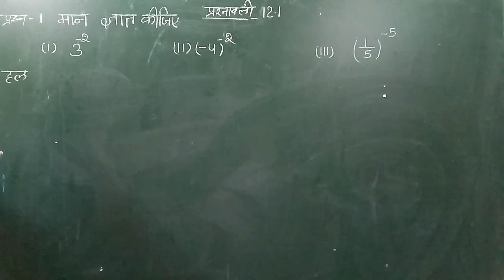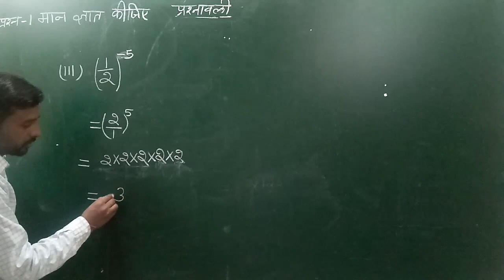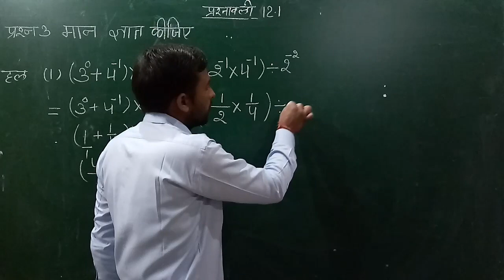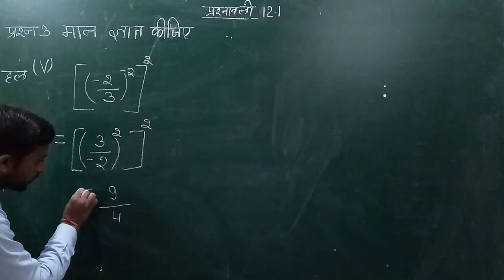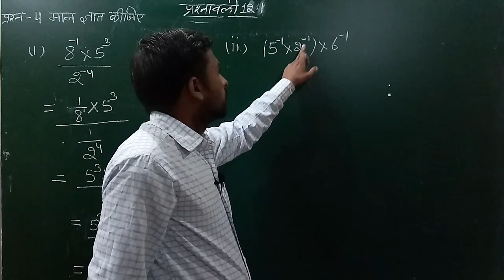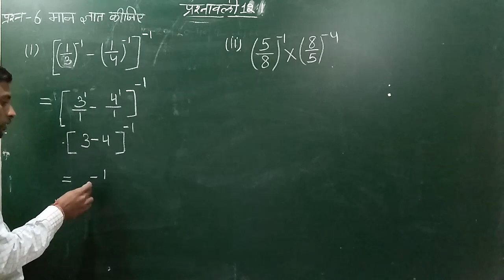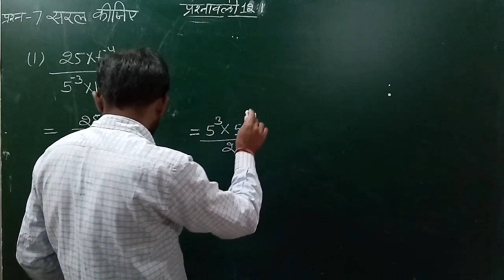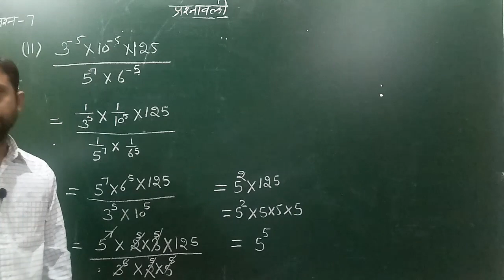RBSE NCERT RBSE class 8th Chapter -12.1Complete in Hindi medium / कक्षा 8 प्रश्नावली 12 घातांक व घात